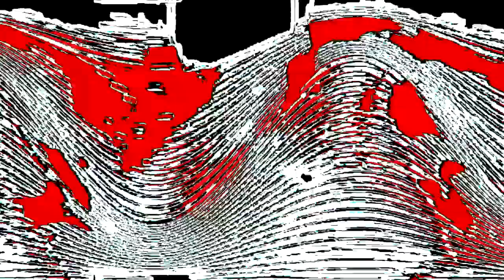Goldfish Cheese Crackers Logo Render Pack Collection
35 Rounds, But It's Still Short.
Khaled Istaitieh Makes Extended:
36. Videoup V1
37. Clearer
38. G-Major
39. Pitch Black
40. Dante (Gamer)up V2
41. Pixitrakcer Major 886
42. G-Major 11
43. Not Scary
44. G-Major By Ltv Mca
45. 7.0 DUH
46. Book Vocoder
47. Pixitracker Major 89
48. Numberblocks 1 Major
49. Freshing Equalizer
50. Kormulator V7
51. High Major
52. Chorded
53. G-Major 2
54. Golf Ball Vocoder
55. Helium (Last Round For Extended)
Sources:
36: McDonald's Ident 2014
41: BFDI 11 Ending
47: BFDI 20 Ending
53: Klasky Csupo Logo

I Make Extended^2
Someone Makes Extended^3 On His Way.